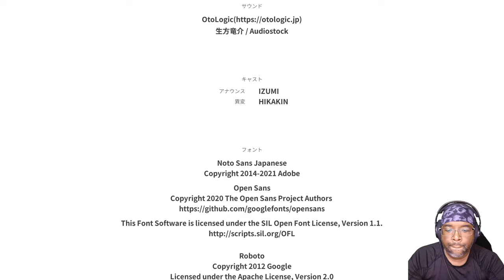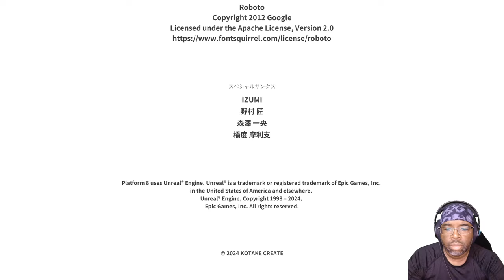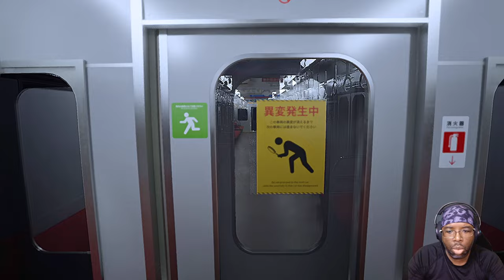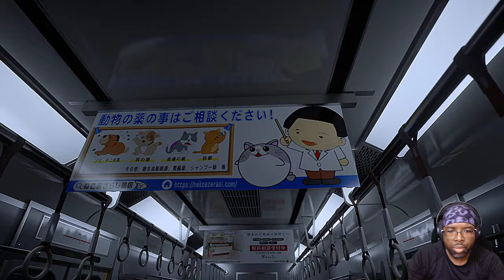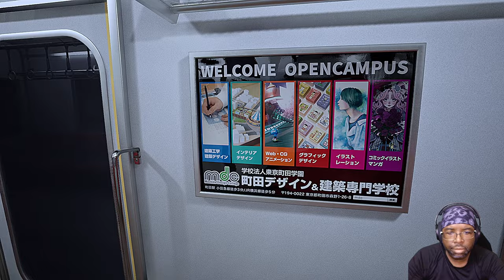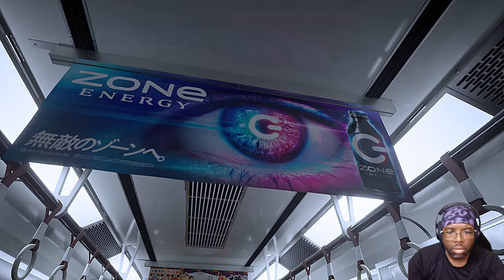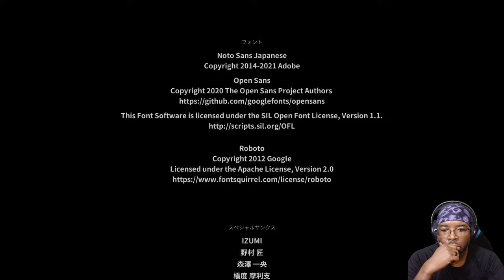Platform 8 Gameplay | All Anomalies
You are trapped on a train that runs forever. Keep an eye out for anomalies and find a way out. Do not fail.